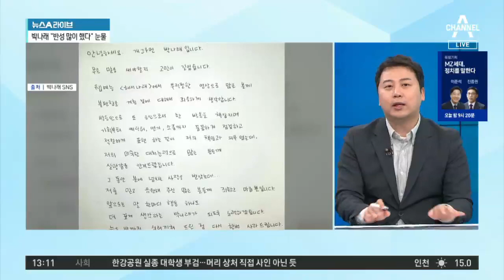‘성희롱 논란’ 박나래 사과…경찰 수사 착수 | 뉴스A 라이브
○ 제목
‘성희롱 논란’ 박나래 사과…경찰 수사 착수

○ 설명
박나래 측 "경찰 요청에 성실하게 임하겠다"
박나래 측 "다시 한번 심려 끼쳐드려 죄송하다"
경찰, 영상자료 확보해 처벌 사안인지 검토 예정

〈평일〉
09시 20분 김진의 돌직구 쇼
12시 00분 뉴스A 라이브
17시 20분 뉴스TOP10
19시 00분 뉴스A

〈주말〉
12시 10분 토요랭킹쇼·뉴스A 라이브
19시 00분 뉴스A

〈평일〉
08시 00분 라디오쇼 정치시그널 (유튜브 라이브)
08시 50분 김진의 돌직구 쇼
10시 20분 김진의 더라방 (유튜브 라이브)
12시 00분 뉴스A 라이브
15시 50분 강력한 4팀
17시 20분 뉴스TOP10
19시 00분 뉴스A

〈주말〉
12시 00분 토요랭킹쇼·뉴스A 라이브
17시 40분 뉴스TOP10
19시 00분 뉴스A